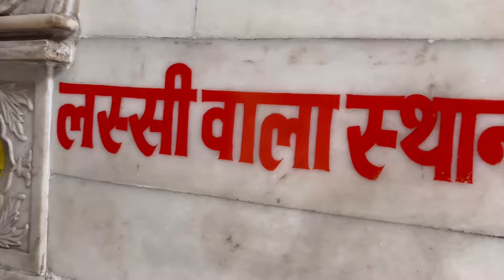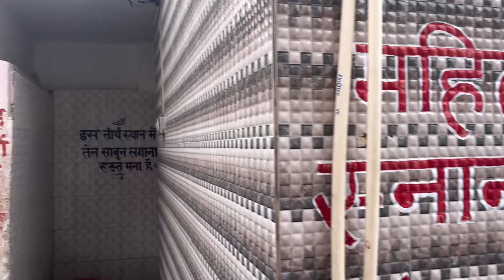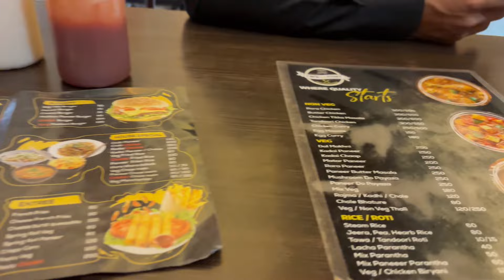Mera jogi sab di muraad puri karda❤️😍//dayot sidh baba balak nath ji😍😇